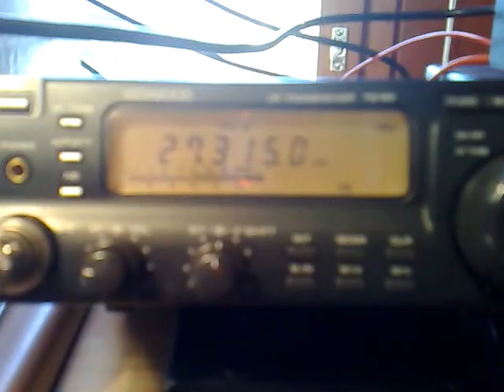Kenwood-Ts-50 ja toistin-asema 27,315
testiä juuri ostetulla koneella.